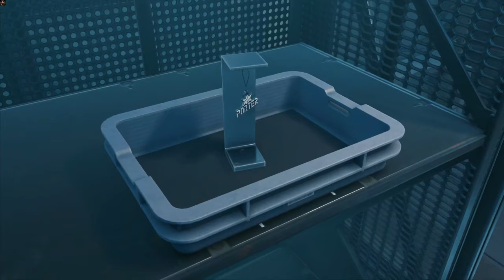MEMORY CHIPS | DEATH STRANDING Part 92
Location of some  memory chips.

0:00 #3
2:11 #9
2:46 #28
3:15 #5
4:00 #55
4:42 #19
6:30 #35
7:00 Crate Lake Dispose
8:10 #11
8:50 #17
9:39 #48
10:44 #18
11:37 #42
13:20 #15
14:40 #41
15:42 #2
16:16 #8
17:28 #52
18:00 Veteran Porter with us
20:15 #24
20:47 #51
22:04 #33
2.14